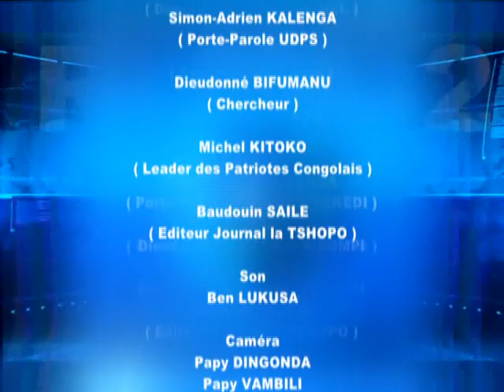forum des médias analyse du discours du chef de l'état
forum tv